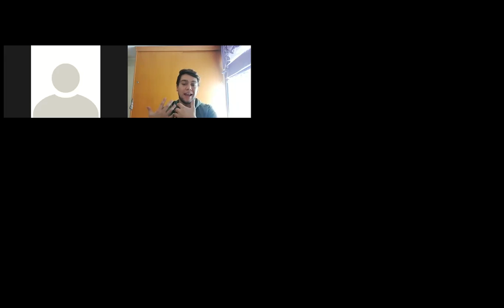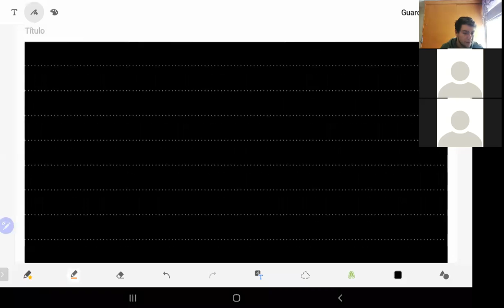4to medio electivo clase 3 caracteristiticas movimiento parabolico parte 1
En este clase se profundiza el concepto de movimiento parabolico, introduciendo sus caracteristicas tales como:
- Altura maxima
- Tiempo de vuelo
- Tiempo de caida y altura maxima.
- Distancia horizontal maxima